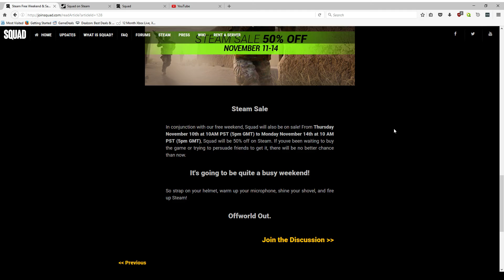Squad Free Weekend & Sale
Squad Free Weekend & Sale 2016

Steam Free Weekend November 11-13
Thursday November 10th at 10AM PST (5pm GMT) to Sunday November 13th at 1PM PST (8pm GMT)

Thursday November 10th at 10AM PST (5pm GMT) to Monday November 14th at 10 AM PST (5pm GMT)

Initial release date: December 15, 2015
Developer: Offworld Industries
Modes: Multiplayer video game
Platform: Microsoft Windows
Genres: First-person shooter, Tactical shooter

Squad is a tactical first-person shooter video game being developed by Offworld Industries. It is set to be self-published through Steam and is a spiritual successor to the multi-award winning Project Reality modification for Battlefield 2. Squad is a 50 vs 50 multiplayer first-person shooter that aims to capture combat realism through communication and teamplay. Major features include vehicle-based combined arms gameplay, large scale environments, base building, and integrated positional VoIP for proximity talking & radio.